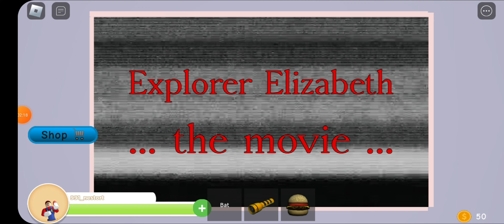y hoy vamos a jugar grimace story xd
plis delen like me costo mucho el video por todo el lag que tenia pls 😄